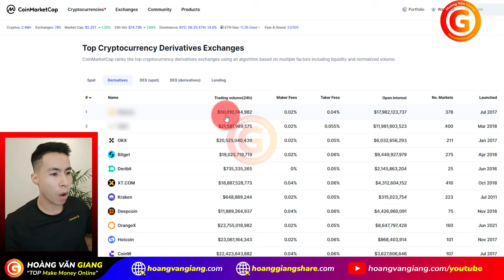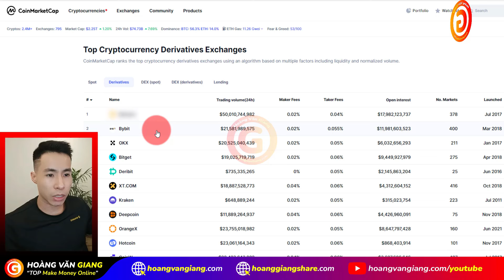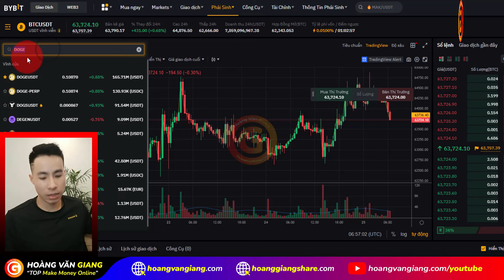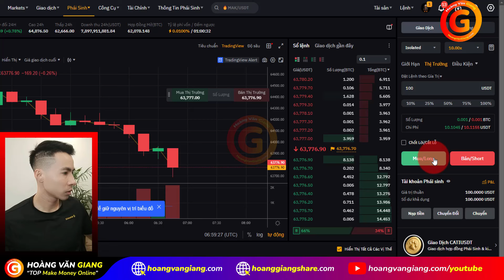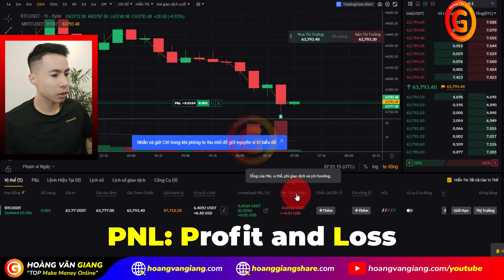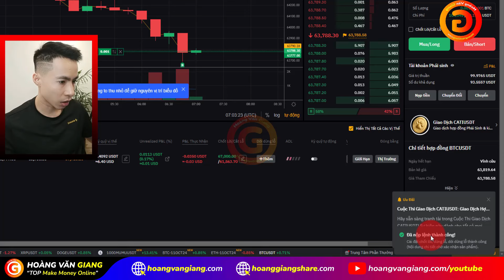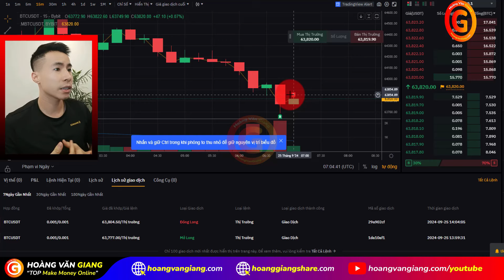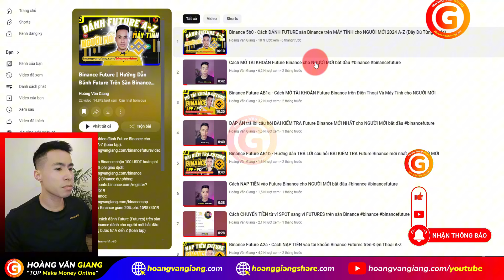Future 0a2 | TOP 2 sàn Đánh Future UY TÍN NHẤT hiện nay - Hoàng Văn Giang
Future 0a2 | TOP 2 san Danh Future uy tin nhat hien nay - Hoang Van Giang
Video này, @hoangvangiang sẽ chia sẻ, giới thiệu TOP 2 sàn giao dịch Crypto đánh Future (Phái sinh/Hợp đồng tương lai) uy tín nhất, lớn nhất, tốt nhất hiện nay.

*🎁 Mã giới thiệu Binance nhận 100$ hoàn phí và giảm 20% phí: 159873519
*_▶️ Full trọn bộ chuỗi series video hướng dẫn cách đánh Future Binance dành cho người mới bắt đầu chi tiết từng bước từ A đến Z (toàn tập):_*
▶️ Full trọn bộ chuỗi series video hướng dẫn cách kiếm tiền trên sàn giao dịch Binance dành cho người mới bắt đầu chi tiết từng bước từ A đến Z (toàn tập)

*🎁 Mã giới thiệu Bybit:* GIANG
*_▶️ Full trọn bộ chuỗi series video hướng dẫn cách kiếm tiền trên sàn giao dịch Bybit dành cho người mới bắt đầu chi tiết từng bước từ A đến Z (toàn tập):_*

00:00 crypto.hoangvangiang.com
00:19 TOP 2 sàn đánh Future uy tín nhất hiện nay
00:58 Sàn Future TOP 2: Bybit
01:28 Cách đánh Future trên sàn Bybit cho người mới
06:26 Sàn Future TOP 1: Binance
06:45 Cách đánh Future trên sàn Binance cho người mới
07:30 Theo dõi Hoàng Văn Giang